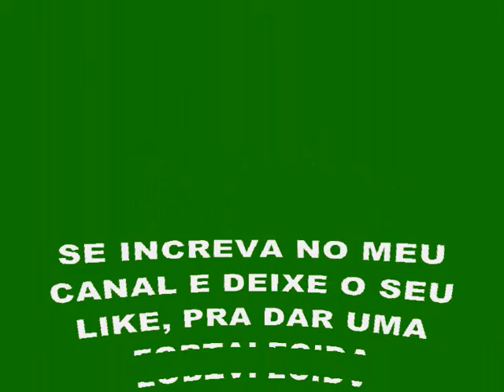Vida Eterna PÉRICLES CARVALHO